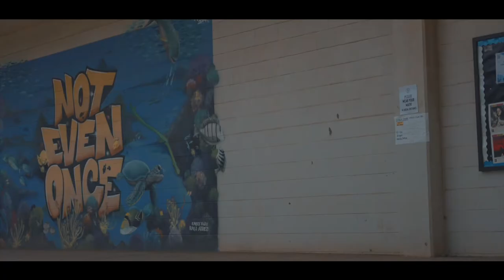MOVING PICTURES AT SCHOOL (CINEMATIC VLOG)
Hey guys what’s up thank you for watching the video don’t forget to like subscribe and comment down below follow all the socials for updates or click the bell notification socials down below thanks again and have a good day :)

My Gear

Main Camera

Main lens

Secondary lens

Third lens

Second Camera

Third Camera

Battery grip

Cinema Camera 1

Cinema Camera 2